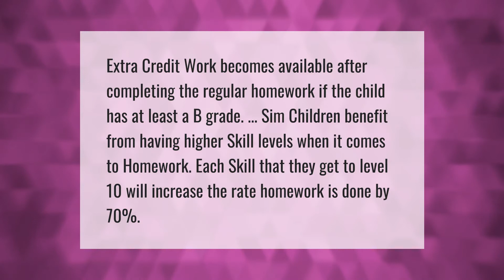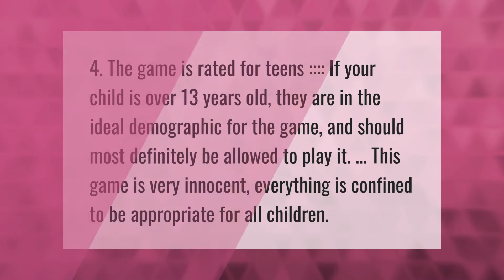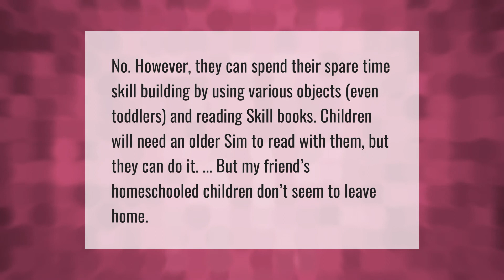Do grades matter Sims 4?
00:00 - Do grades matter Sims 4?
00:37 - Is Sims 4 ok for 12 year olds?
01:05 - Can Sims in The Sims 4 get drunk?
01:38 - Can a Sims 4 teenager get pregnant?
02:04 - Can you homeschool in Sims 4?

Laura S. Harris (2021, April 2.) Do grades matter Sims 4?
    AskAbout.video/articles/Do-grades-matter-Sims-4-205856